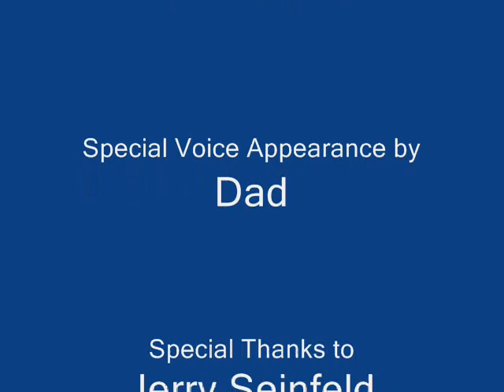Bee Video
A couple of idiots flirting with danger.